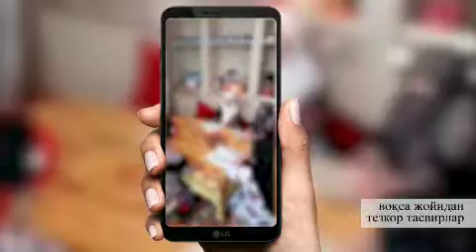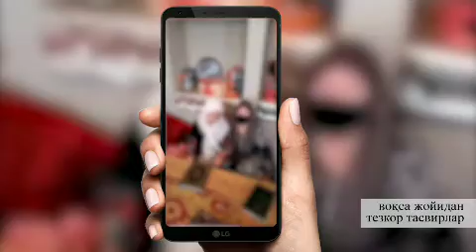Наманганда вояга етмаган аёлларга диний таълим бераётган ноқонуний “ҳужра” фаолиятига чек қўйилди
Наманган вилоятида вояга етмаган қизлар ва аёлларга диний таълим бераётган ноқонуний “ҳужра” фаолиятига чек қўйилди